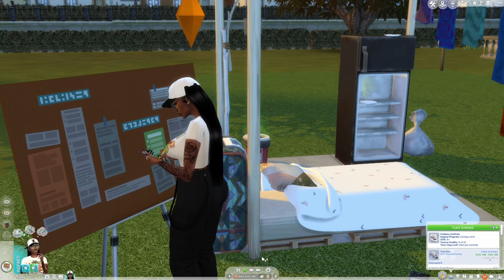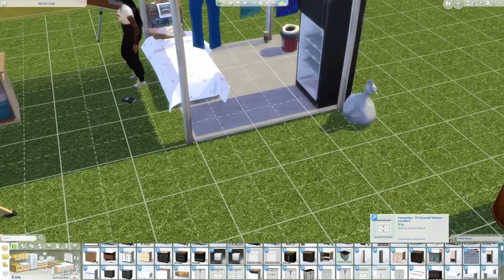𝔾𝕖𝕥𝕥𝕚𝕟𝕘 𝕥𝕠 𝕥𝕙𝕖 𝔹𝕒𝕘!!!🤎ℝ𝕒𝕘𝕤 𝕥𝕠 ℝ𝕖𝕤𝕥𝕒𝕦𝕣𝕒𝕟𝕥🤎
🤎𝔽𝕠𝕝𝕝𝕠𝕨 𝕊𝕒𝕣𝕚𝕪𝕒𝕙 𝕒 𝕙𝕠𝕞𝕖𝕝𝕖𝕤𝕤 𝕤𝕥𝕦𝕕𝕖𝕟𝕥 𝕒𝕥 𝔽𝕠𝕩𝕓𝕦𝕣𝕪 𝕌𝕟𝕚𝕧𝕖𝕣𝕤𝕚𝕥𝕪,  𝕀𝕟 𝕙𝕖𝕣 𝕛𝕠𝕦𝕣𝕟𝕖𝕪 𝕥𝕠 𝕘𝕠 𝕗𝕣𝕠𝕞 𝕙𝕠𝕞𝕖𝕝𝕖𝕤𝕤𝕟𝕖𝕤𝕤 𝕥𝕠 𝕠𝕨𝕟𝕚𝕟𝕘 𝕙𝕖𝕣 𝕧𝕖𝕣𝕪 𝕠𝕨𝕟 𝕣𝕖𝕤𝕥𝕒𝕦𝕣𝕒𝕟𝕥!

🤎𝔹𝕒𝕔𝕜𝕘𝕣𝕠𝕦𝕟𝕕 :
𝕊𝕒𝕣𝕚𝕪𝕒𝕙'𝕤 ℙ𝕒𝕣𝕖𝕟𝕥𝕤 𝕄𝕒𝕝𝕚𝕜 𝕒𝕟𝕕 𝕊𝕒𝕟𝕚𝕒 𝔻𝕒𝕧𝕚𝕤 𝕒𝕣𝕖 𝕓𝕚𝕘 𝕟𝕒𝕞𝕖𝕤 𝕚𝕟 𝕥𝕙𝕖𝕚𝕣 𝕤𝕥𝕒𝕥𝕖. 𝕄𝕒𝕚𝕟𝕝𝕪 𝕕𝕦𝕖 𝕥𝕠 𝕥𝕙𝕖 𝕗𝕒𝕔𝕥 𝕥𝕙𝕒𝕥 𝕄𝕒𝕝𝕚𝕜 𝕚𝕤 𝕥𝕙𝕖 𝕘𝕠𝕧𝕖𝕣𝕟𝕠𝕣 𝕠𝕗 𝔹𝕣𝕚𝕟𝕕𝕝𝕖𝕥𝕠𝕟 𝔹𝕒𝕪, 𝕒𝕟𝕕 𝕊𝕒𝕟𝕚𝕒𝕙 𝕙𝕚𝕤 𝕨𝕚𝕗𝕖 𝕚𝕤 𝕒 𝕥𝕠𝕡 𝕝𝕒𝕨𝕪𝕖𝕣 𝕚𝕟 𝕙𝕖𝕣 𝕗𝕚𝕣𝕞, 𝕤𝕙𝕖'𝕤 𝕒𝕝𝕤𝕠 𝕒 𝕡𝕙𝕚𝕝𝕒𝕟𝕥𝕙𝕣𝕠𝕡𝕚𝕤𝕥. 𝕎𝕚𝕥𝕙 𝕥𝕙𝕠𝕤𝕖 𝕥𝕚𝕥𝕝𝕖𝕤 𝕥𝕙𝕖𝕪'𝕧𝕖 𝕒𝕝𝕨𝕒𝕪𝕤 𝕨𝕒𝕟𝕥𝕖𝕕 𝕥𝕙𝕖𝕚𝕣 𝕜𝕚𝕕𝕤 𝕥𝕠 𝕗𝕠𝕝𝕝𝕠𝕨 𝕚𝕟 𝕥𝕙𝕖𝕚𝕣 𝕗𝕠𝕠𝕥𝕤𝕥𝕖𝕡𝕤.  𝕊𝕠 𝕗𝕣𝕠𝕞 𝕒 𝕪𝕠𝕦𝕟𝕘 𝕒𝕘𝕖 𝕥𝕙𝕖 𝕘𝕚𝕣𝕝𝕤 (𝕊𝕒𝕣𝕚𝕪𝕒𝕙 & 𝕊𝕚𝕣𝕪𝕒)  𝕨𝕖𝕣𝕖 𝕡𝕣𝕖𝕡𝕡𝕖𝕕 𝕥𝕠 𝕕𝕠 𝕛𝕦𝕤𝕥 𝕥𝕙𝕒𝕥. 𝕋𝕙𝕖𝕚𝕣 𝕨𝕒𝕤𝕟'𝕥 𝕞𝕦𝕔𝕙 𝕥𝕚𝕞𝕖 𝕥𝕠 𝕕𝕠 𝕒𝕟𝕪𝕥𝕙𝕚𝕟𝕘 𝕠𝕥𝕙𝕖𝕣 𝕥𝕙𝕒𝕟 𝕥𝕒𝕜𝕖 𝕡𝕣𝕖𝕡 𝕔𝕝𝕒𝕤𝕤𝕖𝕤,  𝕥𝕦𝕥𝕠𝕣𝕚𝕟𝕘 (𝕖𝕧𝕖𝕟 𝕥𝕙𝕠𝕦𝕘𝕙 𝕥𝕙𝕖𝕪 𝕨𝕖𝕣𝕖 𝔸 𝕤𝕥𝕦𝕕𝕖𝕟𝕥𝕤), 𝕧𝕚𝕠𝕝𝕚𝕟 𝕔𝕝𝕒𝕤𝕤𝕖𝕤, 𝕒𝕟𝕕  𝕡𝕚𝕒𝕟𝕠 𝕔𝕝𝕒𝕤𝕤𝕖𝕤. 𝕋𝕙𝕖𝕪 𝕙𝕒𝕕 𝕒 𝕧𝕖𝕣𝕪 𝕥𝕚𝕘𝕙𝕥 𝕤𝕔𝕙𝕖𝕕𝕦𝕝𝕖 𝕥𝕙𝕒𝕥 𝕝𝕖𝕗𝕥 𝕟𝕠 𝕥𝕚𝕞𝕖 𝕗𝕠𝕣 𝕥𝕙𝕖𝕞 𝕥𝕠 𝕓𝕖 𝕜𝕚𝕕𝕤. 𝔼𝕩𝕔𝕖𝕡𝕥 𝕗𝕠𝕣 𝕨𝕙𝕖𝕟 𝕥𝕙𝕖𝕚𝕣 𝕡𝕒𝕣𝕖𝕟𝕥𝕤 𝕙𝕒𝕕 𝕓𝕦𝕤𝕚𝕟𝕖𝕤𝕤 𝕥𝕣𝕚𝕡𝕤, 𝕠𝕣 𝕤𝕦𝕞𝕞𝕖𝕣 𝕓𝕣𝕖𝕒𝕜𝕤. 𝔻𝕦𝕣𝕚𝕟𝕘 𝕥𝕙𝕠𝕤𝕖 𝕕𝕒𝕪𝕤 𝕥𝕙𝕖𝕪 𝕨𝕖𝕣𝕖 𝕥𝕒𝕜𝕖𝕟 𝕥𝕠 𝕥𝕙𝕖𝕚𝕣 𝔾𝕣𝕒𝕟𝕕𝕞𝕒 𝕁𝕖𝕒𝕟'𝕤, 𝕒𝕟𝕕 𝔾𝕣𝕒𝕟𝕕𝕡𝕒 𝔼𝕒𝕣𝕝'𝕤 𝕙𝕠𝕦𝕤𝕖. 𝔾𝕣𝕒𝕟𝕕𝕞𝕒 𝕛𝕖𝕒𝕟 𝕝𝕠𝕧𝕖𝕕 𝕥𝕠 𝕓𝕒𝕜𝕖, 𝕒𝕟𝕕 𝕔𝕠𝕠𝕜. 𝕊𝕙𝕖 𝕒𝕝𝕤𝕠 𝕝𝕠𝕧𝕖𝕕 𝕥𝕠 𝕤𝕡𝕖𝕟𝕕 𝕥𝕚𝕞𝕖 𝕨𝕚𝕥𝕙 𝕥𝕙𝕖 𝕘𝕚𝕣𝕝𝕤 𝕒𝕟𝕕 𝕥𝕣𝕪 𝕠𝕦𝕥 𝕥𝕙𝕚𝕟𝕘𝕤 𝕥𝕙𝕖𝕪 𝕨𝕖𝕣𝕖 𝕚𝕟𝕥𝕖𝕣𝕖𝕤𝕥𝕖𝕕 𝕚𝕟.  𝕊𝕒𝕣𝕚𝕪𝕒𝕙 𝕡𝕚𝕔𝕜𝕖𝕕 𝕦𝕡 𝕔𝕠𝕠𝕜𝕚𝕟𝕘 𝕒𝕟𝕕 𝕓𝕒𝕜𝕚𝕟𝕘 𝕖𝕒𝕤𝕚𝕝𝕪 𝕗𝕣𝕠𝕞 𝔾𝕣𝕒𝕟𝕕𝕞𝕒 𝕁𝕖𝕒𝕟. 𝔾𝕣𝕒𝕟𝕕𝕞𝕒 𝕔𝕠𝕦𝕝𝕕 𝕥𝕖𝕝𝕝 𝕥𝕙𝕒𝕥 𝕤𝕙𝕖 𝕝𝕠𝕧𝕖𝕕 𝕚𝕥, 𝕤𝕠 𝕤𝕙𝕖 𝕡𝕦𝕥 𝕙𝕖𝕣 𝕚𝕟 𝕥𝕙𝕖 𝕥𝕠𝕨𝕟'𝕤 𝕜𝕚𝕕𝕤 𝕔𝕠𝕠𝕜𝕚𝕟𝕘 𝕔𝕠𝕞𝕡𝕖𝕥𝕚𝕥𝕚𝕠𝕟𝕤. 𝕆𝕟 𝕥𝕙𝕖 𝕠𝕥𝕙𝕖𝕣 𝕙𝕒𝕟𝕕 𝕊𝕚𝕣𝕪𝕒 𝕙𝕒𝕥𝕖𝕕 𝕔𝕠𝕠𝕜𝕚𝕟𝕘, 𝕓𝕦𝕥 𝕝𝕠𝕧𝕖𝕕 𝕨𝕣𝕚𝕥𝕚𝕟𝕘 𝕚𝕟 𝕙𝕖𝕣 𝕛𝕠𝕦𝕣𝕟𝕒𝕝, 𝕒𝕟𝕕 𝕣𝕖𝕒𝕕𝕚𝕟𝕘 𝕓𝕠𝕠𝕜𝕤.  𝕁𝕦𝕤𝕥 𝕝𝕚𝕜𝕖 𝕙𝕖𝕣 𝕘𝕣𝕒𝕟𝕕𝕗𝕒𝕥𝕙𝕖𝕣 𝕨𝕙𝕠 𝕨𝕒𝕤 𝕒 𝕁𝕠𝕦𝕣𝕟𝕒𝕝𝕚𝕤𝕥 𝕓𝕖𝕗𝕠𝕣𝕖 𝕙𝕖 𝕣𝕖𝕥𝕚𝕣𝕖𝕕. 𝕊𝕠 𝔾𝕣𝕒𝕟𝕕𝕡𝕒 𝔼𝕒𝕣𝕝 𝕤𝕡𝕖𝕟𝕥 𝕥𝕚𝕞𝕖 𝕚𝕟 𝕥𝕙𝕖 𝕝𝕚𝕓𝕣𝕒𝕣𝕪 𝕨𝕚𝕥𝕙 𝕊𝕚𝕣𝕪𝕒, & 𝕜𝕖𝕡𝕥 𝕙𝕖𝕣 𝕨𝕚𝕥𝕙 𝕥𝕙𝕖 𝕝𝕒𝕥𝕖𝕤𝕥 𝕓𝕠𝕠𝕜𝕤, 𝕒𝕟𝕕 𝕛𝕠𝕦𝕣𝕟𝕒𝕝𝕤 𝕥𝕠 𝕨𝕣𝕚𝕥𝕖 𝕚𝕟. ℍ𝕖 𝕒𝕝𝕤𝕠 𝕡𝕦𝕥 𝕊𝕚𝕣𝕪𝕒 𝕚𝕟 𝕨𝕣𝕚𝕥𝕚𝕟𝕘, 𝕒𝕟𝕕 𝕡𝕠𝕖𝕞 𝕔𝕠𝕞𝕡𝕖𝕥𝕚𝕥𝕚𝕠𝕟𝕤 𝕨𝕙𝕚𝕔𝕙 𝕤𝕙𝕖 𝕕𝕚𝕕 𝕨𝕖𝕝𝕝 𝕚𝕟. 𝕋𝕙𝕖 𝕘𝕣𝕒𝕟𝕕𝕡𝕒𝕣𝕖𝕟𝕥𝕤 𝕕𝕚𝕕 𝕨𝕙𝕒𝕥 𝕖𝕧𝕖𝕣 𝕡𝕠𝕤𝕤𝕚𝕓𝕝𝕖 𝕥𝕠 𝕒𝕝𝕝𝕠𝕨 𝕥𝕙𝕖 𝕜𝕚𝕕𝕤 𝕥𝕠 𝕓𝕖 𝕜𝕚𝕕𝕤 𝕕𝕦𝕣𝕚𝕟𝕘 𝕥𝕙𝕖 𝕤𝕙𝕠𝕣𝕥 𝕥𝕚𝕞𝕖 𝕥𝕙𝕒𝕥 𝕥𝕙𝕖𝕪 𝕨𝕖𝕣𝕖 𝕨𝕚𝕥𝕙 𝕥𝕙𝕖𝕞. 𝕌𝕟𝕗𝕠𝕣𝕥𝕦𝕟𝕒𝕥𝕖𝕝𝕪 𝕨𝕙𝕖𝕟 𝕥𝕙𝕖 𝕜𝕚𝕕𝕤 𝕨𝕖𝕣𝕖 𝕥𝕖𝕖𝕟𝕒𝕘𝕖𝕣𝕤 𝕥𝕙𝕖𝕚𝕣 𝕘𝕣𝕒𝕟𝕕𝕡𝕒𝕣𝕖𝕟𝕥𝕤 𝕡𝕒𝕤𝕤𝕖𝕕, 𝕒𝕟𝕕 𝕤𝕠 𝕕𝕚𝕕 𝕥𝕙𝕖 𝕒𝕞𝕒𝕫𝕚𝕟𝕘 𝕤𝕦𝕞𝕞𝕖𝕣𝕤 𝕥𝕙𝕖𝕪 𝕤𝕡𝕖𝕟𝕥 𝕨𝕚𝕥𝕙 𝕥𝕙𝕖𝕞. 𝕎𝕙𝕖𝕟 𝕥𝕚𝕞𝕖 𝕔𝕒𝕞𝕖 𝕗𝕠𝕣 𝕊𝕒𝕣𝕚𝕪𝕒𝕙 𝕥𝕠 𝕒𝕡𝕡𝕝𝕪 𝕗𝕠𝕣 𝕔𝕠𝕝𝕝𝕖𝕘𝕖 𝕤𝕙𝕖 𝕒𝕡𝕡𝕝𝕚𝕖𝕕, 𝕒𝕟𝕕 𝕘𝕠𝕥 𝕚𝕟𝕥𝕠 𝔽𝕠𝕩𝕓𝕦𝕣𝕪 𝕌𝕟𝕚𝕧𝕖𝕣𝕤𝕚𝕥𝕪.  𝕊𝕙𝕖 𝕨𝕒𝕤 𝕠𝕣𝕚𝕘𝕚𝕟𝕒𝕝𝕝𝕪 𝕤𝕚𝕘𝕟𝕖𝕕 𝕦𝕡 𝕥𝕠 𝕘𝕠 𝕕𝕠𝕨𝕟 𝕥𝕙𝕖 𝕝𝕒𝕨 𝕡𝕒𝕥𝕙, 𝕨𝕙𝕚𝕔𝕙 𝕙𝕖𝕣 𝕡𝕒𝕣𝕖𝕟𝕥𝕤 𝕨𝕖𝕣𝕖 𝕥𝕙𝕣𝕚𝕝𝕝𝕖𝕕 𝕒𝕓𝕠𝕦𝕥.  𝕋𝕙𝕖 𝕟𝕚𝕘𝕙𝕥 𝕓𝕖𝕗𝕠𝕣𝕖 𝕥𝕙𝕖 𝔽𝕚𝕣𝕤𝕥 𝕕𝕒𝕪 𝕤𝕙𝕖 𝕙𝕒𝕕 𝕒 𝕕𝕣𝕖𝕒𝕞 𝕒𝕓𝕠𝕦𝕥 𝕥𝕙𝕠𝕤𝕖 𝕤𝕦𝕞𝕞𝕖𝕣𝕤 𝕨𝕚𝕥𝕙 𝕙𝕖𝕣 𝕘𝕣𝕒𝕟𝕕𝕡𝕒𝕣𝕖𝕟𝕥𝕤. 𝕊𝕙𝕖 𝕔𝕣𝕚𝕖𝕕 𝕨𝕙𝕚𝕝𝕖 𝕤𝕝𝕖𝕖𝕡𝕚𝕟𝕘 𝕞𝕚𝕤𝕤𝕚𝕟𝕘 𝕙𝕖𝕣 𝕘𝕣𝕒𝕟𝕕𝕡𝕒𝕣𝕖𝕟𝕥𝕤, 𝕀𝕟 𝕥𝕙𝕖 𝕞𝕠𝕣𝕟𝕚𝕟𝕘 𝕤𝕙𝕖 𝕜𝕟𝕖𝕨 𝕨𝕙𝕒𝕥 𝕤𝕙𝕖 𝕨𝕒𝕤 𝕤𝕦𝕡𝕡𝕠𝕤𝕖𝕕 𝕥𝕠 𝕕𝕠. 𝕊𝕙𝕖 𝕕𝕖𝕔𝕚𝕕𝕖𝕕 𝕥𝕠 𝕤𝕟𝕖𝕒𝕜 𝕒𝕟𝕕 𝕔𝕙𝕒𝕟𝕘𝕖 𝕙𝕖𝕣 𝕕𝕖𝕘𝕣𝕖𝕖 𝕠𝕧𝕖𝕣 𝕥𝕠 ℂ𝕦𝕝𝕚𝕟𝕒𝕣𝕪 𝔸𝕣𝕥𝕤.  ℍ𝕖𝕣 𝕡𝕒𝕣𝕖𝕟𝕥𝕤 𝕦𝕟𝕜𝕟𝕠𝕨𝕚𝕟𝕘𝕝𝕪 𝕡𝕒𝕪𝕖𝕕 𝕗𝕠𝕣 𝕖𝕧𝕖𝕣𝕪𝕥𝕙𝕚𝕟𝕘 𝕦𝕡𝕗𝕣𝕠𝕟𝕥. 𝕊𝕠 𝕚𝕞𝕒𝕘𝕖 𝕙𝕖𝕣 𝕞𝕠𝕥𝕙𝕖𝕣𝕤 𝕤𝕦𝕣𝕡𝕣𝕚𝕤𝕖 𝕨𝕙𝕖𝕟 𝕥𝕙𝕖 𝕦𝕟𝕚𝕧𝕖𝕣𝕤𝕚𝕥𝕪 𝕤𝕖𝕟𝕥 𝕥𝕙𝕖 𝕘𝕣𝕒𝕕𝕖𝕤 𝕗𝕠𝕣 𝕥𝕙𝕒𝕥 𝕤𝕖𝕞𝕖𝕤𝕥𝕖𝕣 (𝕨𝕙𝕚𝕔𝕙 𝕨𝕖𝕣𝕖 𝕒𝕝𝕝 𝔸'𝕤) 𝕓𝕦𝕥 𝕚𝕟 ℂ𝕦𝕝𝕚𝕟𝕒𝕣𝕪 𝔸𝕣𝕥𝕤 𝕚𝕟𝕤𝕥𝕖𝕒𝕕 𝕠𝕗 𝕃𝕒𝕨!  𝕎𝕚𝕥𝕙 𝕙𝕖𝕣 𝕡𝕒𝕣𝕖𝕟𝕥𝕤 𝕓𝕖𝕚𝕟𝕘 𝕗𝕦𝕣𝕚𝕠𝕦𝕤 𝕠𝕟𝕖 𝕓𝕖𝕔𝕒𝕦𝕤𝕖 𝕥𝕙𝕖𝕪 𝕨𝕖𝕣𝕖 𝕗𝕠𝕠𝕝𝕖𝕕, 𝕒𝕝𝕤𝕠 𝕓𝕖𝕔𝕒𝕦𝕤𝕖 𝕠𝕗 𝕥𝕙𝕖 𝕗𝕒𝕞𝕚𝕝𝕪 𝕟𝕒𝕞𝕖 𝕒𝕟𝕕 𝕡𝕣𝕖𝕤𝕥𝕚𝕘𝕖. 𝕋𝕙𝕖𝕪 𝕞𝕒𝕕𝕖 𝕊𝕒𝕣𝕚𝕪𝕒𝕙 𝕔𝕙𝕠𝕤𝕖 ℂ𝕦𝕝𝕚𝕟𝕒𝕣𝕪 𝔸𝕣𝕥'𝕤 𝔻𝕖𝕘𝕣𝕖𝕖 𝕠𝕣 𝕥𝕙𝕖𝕞 (𝕥𝕙𝕖 𝕞𝕠𝕟𝕖𝕪, 𝕒𝕟𝕕 𝕡𝕣𝕖𝕤𝕥𝕚𝕘𝕖). 𝕊𝕒𝕣𝕚𝕪𝕒𝕙 𝕥𝕙𝕠𝕦𝕘𝕙𝕥 𝕝𝕠𝕟𝕘 𝕒𝕟𝕕 𝕙𝕒𝕣𝕕, 𝕒𝕟𝕕 𝕒 𝕡𝕚𝕔𝕥𝕦𝕣𝕖 𝕠𝕗 𝕙𝕖𝕣 𝕒𝕟𝕕 𝕙𝕖𝕣 𝕘𝕣𝕒𝕟𝕕𝕞𝕠𝕥𝕙𝕖𝕣 𝕔𝕠𝕠𝕜𝕚𝕟𝕘 𝕔𝕒𝕞𝕖 𝕚𝕟𝕥𝕠 𝕙𝕖𝕣 𝕞𝕚𝕟𝕕, 𝕤𝕙𝕖 𝕤𝕥𝕠𝕠𝕕 𝕦𝕡 𝕒𝕟𝕕 𝕤𝕒𝕚𝕕 𝕀 𝕔𝕙𝕠𝕠𝕤𝕖 𝕄𝔼!  𝕋𝕙𝕖𝕟 𝕨𝕒𝕝𝕜𝕖𝕕 𝕣𝕚𝕘𝕙𝕥 𝕠𝕦𝕥 𝕥𝕙𝕖𝕚𝕣 𝕙𝕠𝕦𝕤𝕖 𝕜𝕟𝕠𝕨𝕚𝕟𝕘 𝕨𝕙𝕒𝕥 𝕔𝕒𝕞𝕖 𝕨𝕚𝕥𝕙 𝕥𝕙𝕒𝕥. 𝔸𝕤 𝕗𝕠𝕣 𝕊𝕚𝕣𝕪𝕒 𝕤𝕙𝕖 𝕤𝕦𝕡𝕡𝕠𝕤𝕖𝕕 𝕥𝕠 𝕓𝕖 𝕤𝕥𝕒𝕣𝕥𝕚𝕟𝕘 𝕛𝕦𝕟𝕚𝕠𝕣 𝕪𝕖𝕒𝕣, 𝕥𝕙𝕖𝕣𝕖'𝕤 𝕟𝕠 𝕨𝕒𝕪 𝕤𝕙𝕖 𝕘𝕚𝕧𝕚𝕟𝕘 𝕖𝕧𝕖𝕣𝕪𝕥𝕙𝕚𝕟𝕘 𝕦𝕡. 𝔼𝕧𝕖𝕟 𝕥𝕙𝕠𝕦𝕘𝕙 𝕤𝕙𝕖 𝕙𝕒𝕥𝕖𝕤 𝕙𝕖𝕣 𝕕𝕖𝕘𝕣𝕖𝕖, 𝕤𝕙𝕖'𝕤 𝕥𝕠𝕠 𝕨𝕠𝕣𝕣𝕚𝕖𝕕 𝕒𝕓𝕠𝕦𝕥 𝕨𝕙𝕒𝕥 𝕡𝕖𝕠𝕡𝕝𝕖 𝕨𝕠𝕦𝕝𝕕 𝕥𝕙𝕚𝕟𝕜 𝕠𝕗 𝕙𝕖𝕣. 𝕊𝕙𝕖'𝕤 𝕚𝕟 𝕒 𝕤𝕠𝕣𝕠𝕣𝕚𝕥𝕪 𝕒𝕟𝕕 𝕚𝕤 𝕜𝕟𝕠𝕨𝕟 𝕒𝕝𝕝 𝕠𝕧𝕖𝕣 𝕔𝕒𝕞𝕡𝕦𝕤. 𝕊𝕙𝕖 𝕙𝕒𝕤 𝕟𝕠 𝕡𝕝𝕒𝕟𝕤 𝕠𝕗 𝕘𝕚𝕧𝕚𝕟𝕘 𝕖𝕧𝕖𝕣𝕪𝕥𝕙𝕚𝕟𝕘 𝕦𝕡. 𝕊𝕙𝕖 𝕒𝕝𝕤𝕠 𝕝𝕠𝕠𝕜𝕤 𝕕𝕠𝕨𝕟 𝕠𝕟 𝕊𝕒𝕣𝕚𝕪𝕒𝕙 𝕗𝕠𝕣 𝕕𝕠𝕚𝕟𝕘 𝕤𝕠𝕞𝕖𝕥𝕙𝕚𝕟𝕘 𝕤𝕠 𝕣𝕚𝕤𝕜𝕪 𝕒𝕟𝕕 𝕤𝕥𝕦𝕡𝕚𝕕. 𝕊𝕙𝕖'𝕤 𝕖𝕞𝕓𝕒𝕣𝕣𝕒𝕤𝕤𝕖𝕕 𝕒𝕥 𝕥𝕙𝕖 𝕥𝕙𝕠𝕦𝕘𝕙𝕥 𝕠𝕗 𝕡𝕖𝕠𝕡𝕝𝕖 𝕜𝕟𝕠𝕨𝕚𝕟𝕘 𝕤𝕙𝕖'𝕤 𝕣𝕖𝕝𝕒𝕥𝕖𝕕 𝕥𝕠 𝕥𝕙𝕖 𝕙𝕠𝕞𝕖𝕝𝕖𝕤𝕤 𝕘𝕚𝕣𝕝 𝕠𝕟 𝕔𝕒𝕞𝕡𝕦𝕤. 𝕊𝕠 𝕥𝕙𝕖𝕚𝕣 𝕣𝕖𝕝𝕒𝕥𝕚𝕠𝕟𝕤𝕙𝕚𝕡 𝕚𝕤 𝕙𝕠𝕝𝕕𝕚𝕟𝕘 𝕠𝕟 𝕓𝕪 𝕒 𝕥𝕙𝕣𝕖𝕒𝕕. 𝔸𝕘𝕒𝕚𝕟𝕤𝕥 𝕒𝕝𝕝 𝕠𝕕𝕕'𝕤 𝕊𝕒𝕣𝕚𝕪𝕒𝕙 𝕕𝕣𝕖𝕒𝕞𝕤 𝕥𝕠 𝕠𝕨𝕟 𝕙𝕖𝕣 𝕠𝕨𝕟 𝕣𝕖𝕤𝕥𝕒𝕦𝕣𝕒𝕟𝕥 𝕠𝕟𝕖 𝕕𝕒𝕪 𝕒𝕟𝕕 𝕤𝕙𝕖 𝕨𝕠𝕟𝕥 𝕒𝕝𝕝𝕠𝕨 𝕒𝕟𝕪𝕠𝕟𝕖 𝕥𝕠 𝕤𝕥𝕠𝕡 𝕙𝕖𝕣!